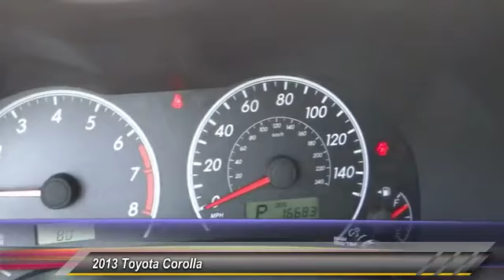2013 Toyota Corolla Toyota Of Huntington Beach 350494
2013 Toyota Corolla 4DR SDN AUTO LE (NATL)

18881 Beach Blvd.

TOYOTA OF HUNTINGTON BEACH PROUDLY SERVING ORANGE COUNTY, HUNTINGTON BEACH, COSTA MESA, GARDEN GROVE, IRVINE, WESTMINSTER, AND SURROUNDING SOUTHERN CALIFORNIA LOCATIONS. THIS WHITE 2013 Toyota COROLLA IS EQUIPPED WITH A 1.8L DOHC SFI 16-valve VVT-i I4 engine, AUTOMATIC TRANSMISSION, AND RECEIVES AN ESTIMATED 26 City/34 Hwy MPG. OR VISIT US AT 18881 BEACH BLVD HUNTINGTON BEACH, CA 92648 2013 Toyota COROLLA 4DR SDN AUTO LE (NATL) Stock #: 350494 | VIN: 5YFBU4EE5DP192648 | 2013 Toyota Corolla 4dr Sdn Auto LE Toyota of Huntington Beach